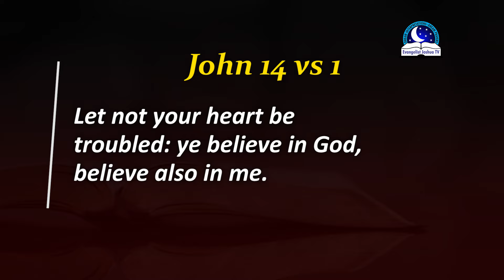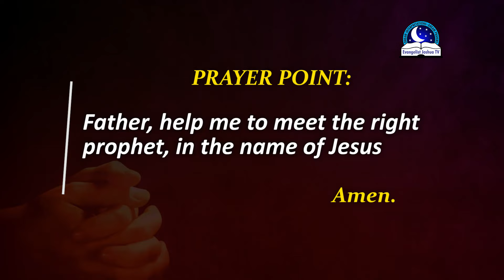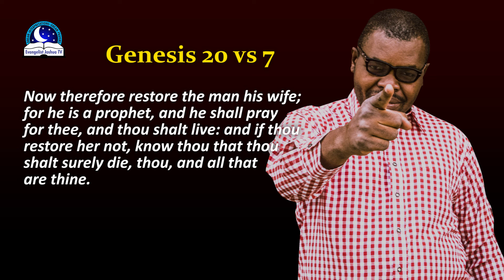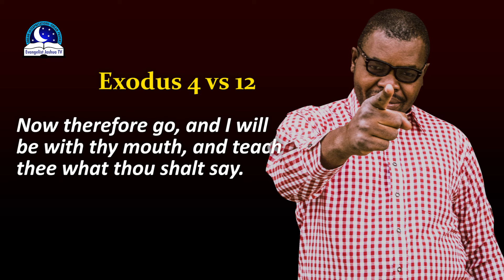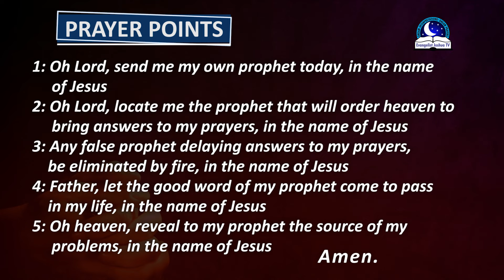Benefits of Seeing a Prophet in Dreams - Prophet Prophesying to You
Dream of someone prophesying to you is a good omen. It is a sign that someone is praying for you or that you are connected to a prophet. If the prophet is a good one it might indicate divine intervention. So, the benefits of seeing a prophet in dream , he reveals, edifies, builds, and commands positive things to happen  in your life. They are God's representatives.